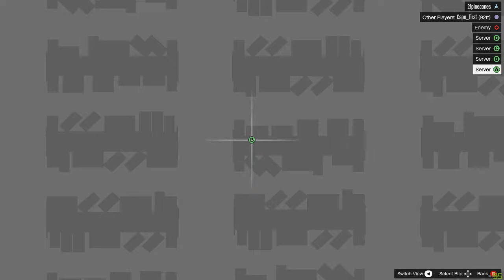super quick stream [PUBG/GTAV] (Part 6)